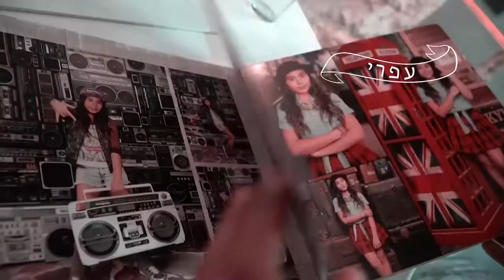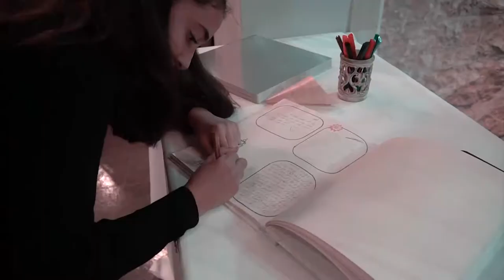Bat Mitzvah. Ofry.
Бат Мицва (Bat Mitzvah. בת מיצווה)
По традиции иудаизма, девочка достигшая  12 лет, считается взрослой, со всеми соответствующими правами и обязанностями. Цифра 12 основана на указаниях Талмуда. Религиозная церемония проходила в синагоге, в присутствии отца и взрослых братьев девочки. После этого совершеннолетие скромно отмечалось в семейном кругу. Но времена меняются — и традиции уступают. 12 лет — это особенная дата и в наше время. Многие отмечают этот день очень пышно.  Бат Мицва — это возможность дать  маленькой принцессе почувствовать себя Королевой бала. Вы можете убедиться, посмотрев этот фильм.

Видеосъемка и монтаж
Фотосъемка

25 декабря завершение конкурса! Розыгрышпризов будет произведен путем случайного выбора и записан на видео 26 декабря!